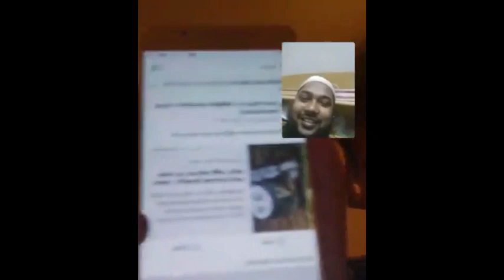"নাস্তিক ধর্মের" লীলা খেলা জানুন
* পেরাডক্সিকাল সাজিদ পার্ট ১